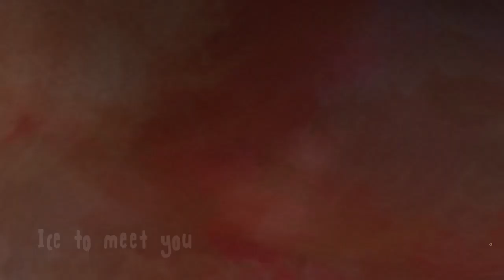JOGO GRÁTIS | Vale a pena ou não? | Drop Alive, PC STEAM